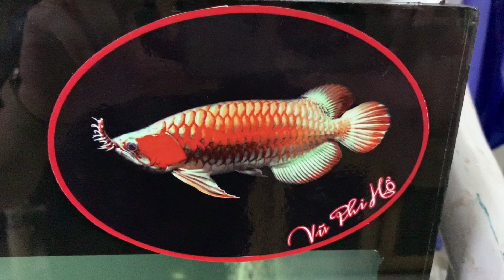Review Dĩa Sủi HoriSea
👉 Chào mừng các bạn đến với kênh youtube Vũ Phi Hổ 👏👋👏
👍 Là kênh chuyên về Cá Rồng, clip các chú cá đẹp, chia sẻ kinh nghiệm nuôi cá rồng trên lập trường của một người chơi cá thuần tuý. @VuPhiHo còn làm video review đồ công nghệ, thời trang, ẩm thực và du lịch...

©️Đây là video gốc Bản quyền thuộc về Vũ Phi Hổ
©️Copyright by Vũ Phi Hổ 👉 Do not Reup